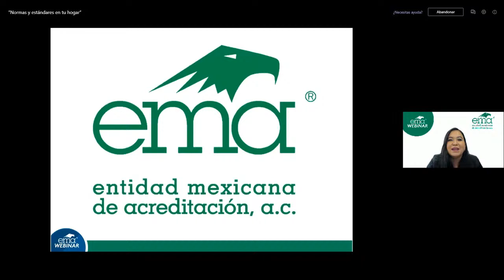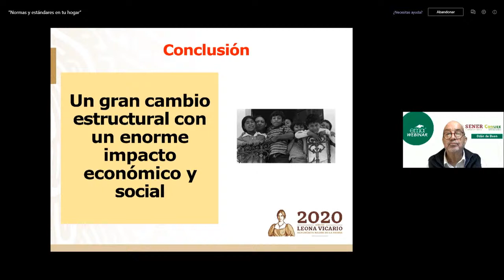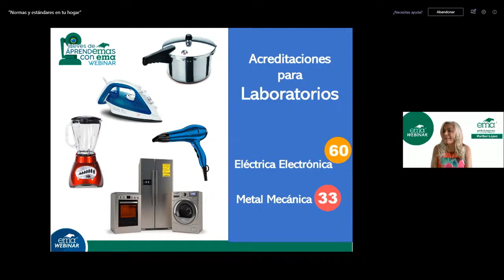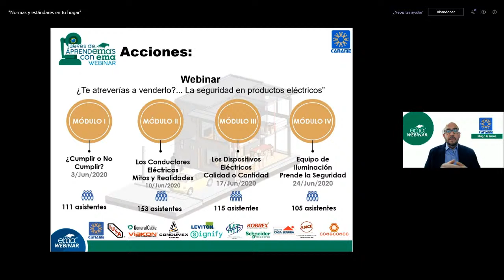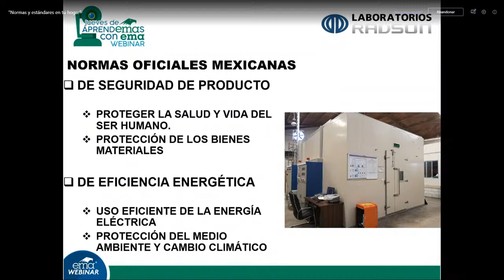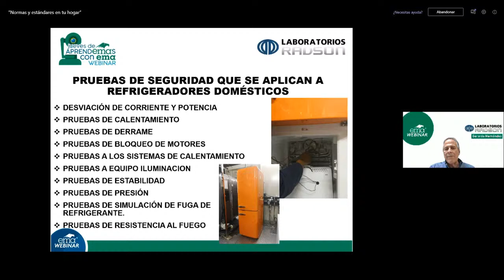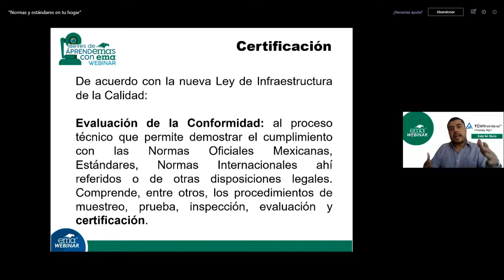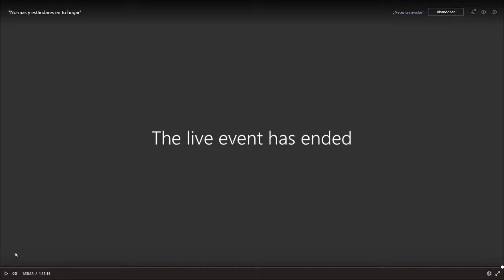Buenas prácticas, normas y estándares en tu hogar